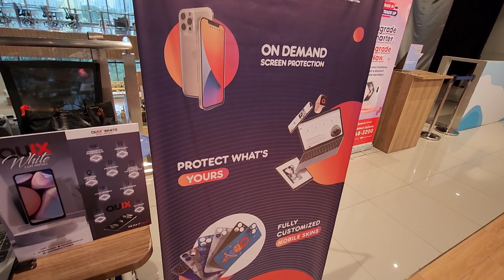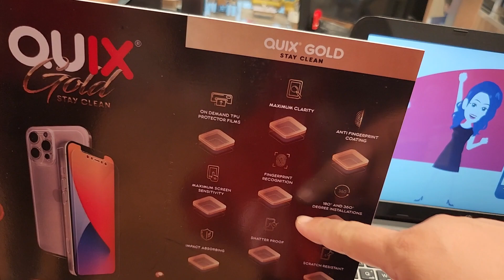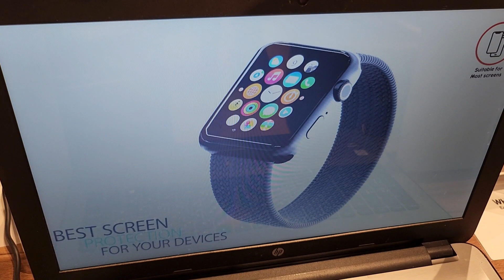QUIX - CUSTOM SCREEN PROTECTOR MAKER FOR SMARTPHONES